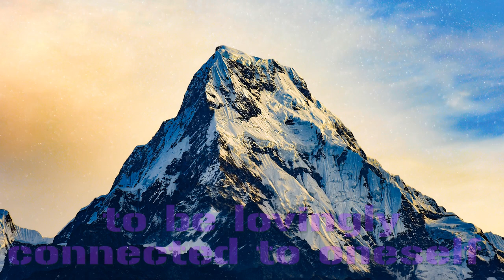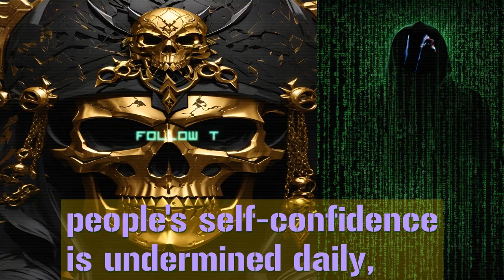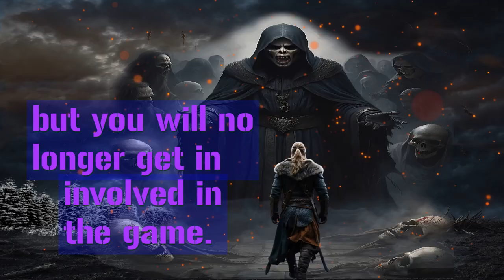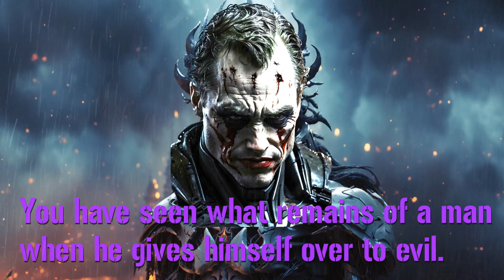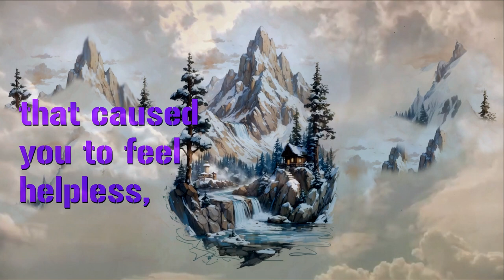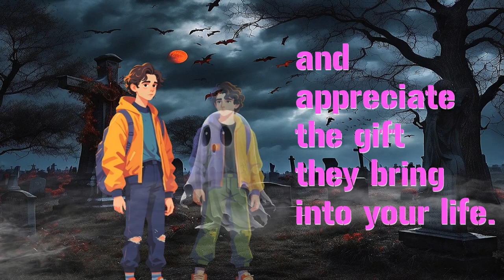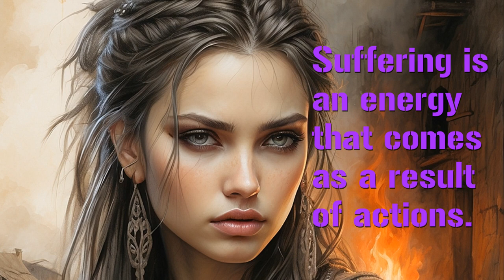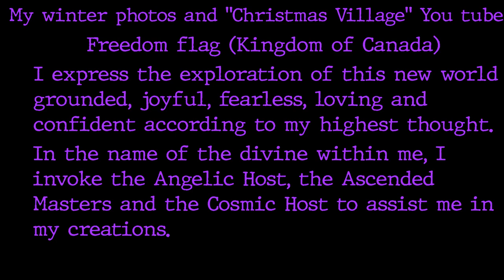Power Magic Antireason 432Hz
Power – Magic – AntiReason (Full Version)

Musical composition from my own passion for music and sounds, divinely inspired. Gratitude. Recognize our Power in the face of changes in Our Reconnection with God to be at the origin of the Great Shift.
Largely AI images from the Leonardo.ai website
Piano: Midi articulation, EZKey.
Video editing: Blender

“Antireason” is a word taken from the “Anastasia” book series by Vladimir Megré.

Our Power found hidden within ourselves, in each of us.

Music, mixing, performance, video editing, text adaptation: HE Yves Fortier - Anthor Production